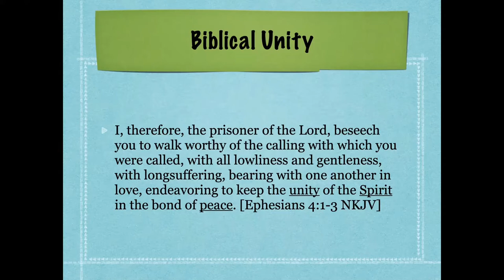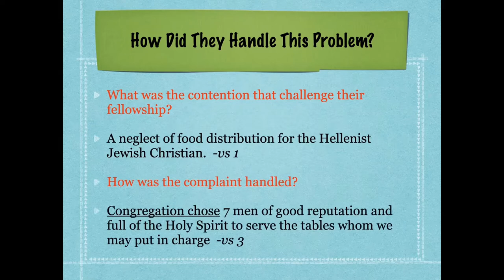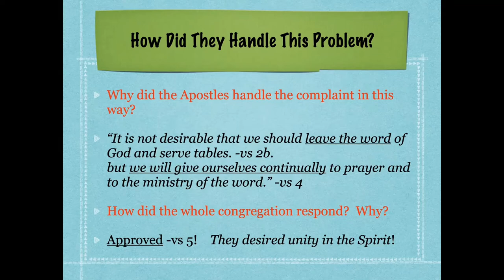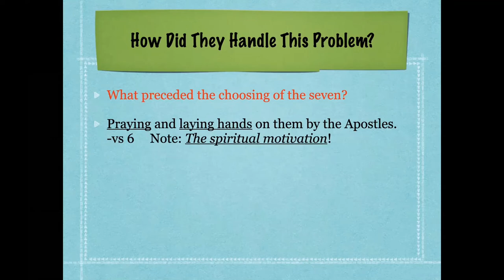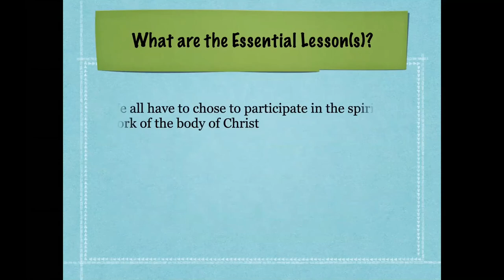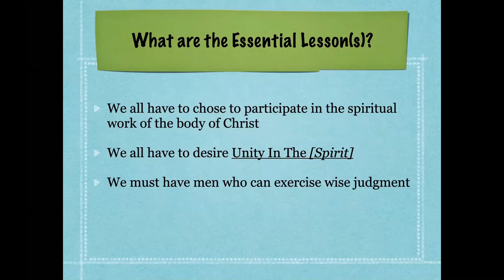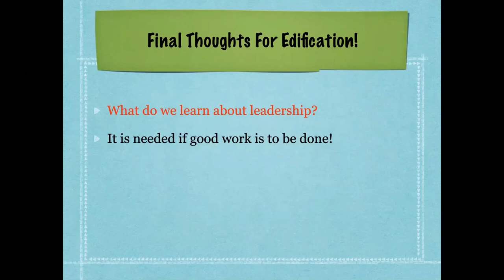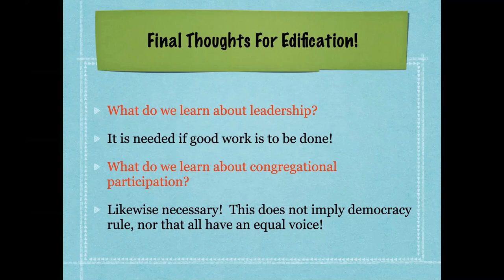November 29, 2020 - Chuck Richardson - Biblical Unity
Message by Chuck Richardson titled “Biblical Unity”